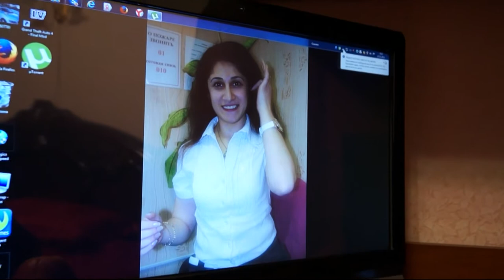1 Karen Lilit